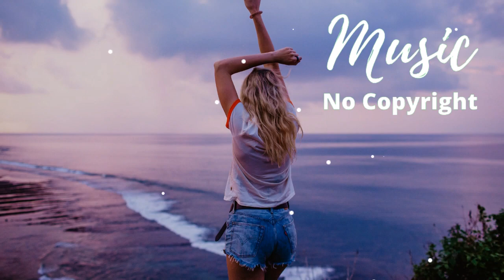Background Music For Videos | Copyright Free Background Music | No Copyright Music | Ikson - Harmony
RFMCC - Royalty Free Music For Content Creators - No Copyright Music. RFMCC is a background audio music for YouTube videos with no copyright/copyright free music without limits for creators, filmmakers and montage editors.

We collect and publish copyright free music which can be used in videos and monetize it on YouTube.

Our music library consist of no copyright music from a different sources. Often people search copyright free music or music without copyrights for own YouTube videos. Our channel is the right place for all your copyright free music requirements.

🎵 Support Ikson